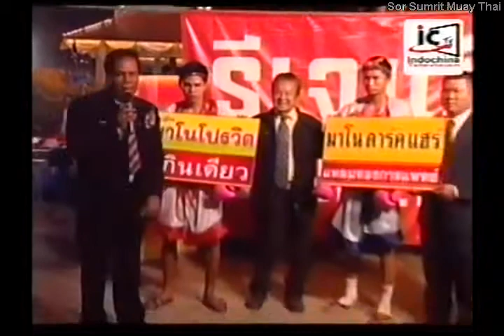Muay Thai Singdam Kiatmoo9 vs Panpet Chor Na Pattalung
10/31/09

Nongkai Province Stadium